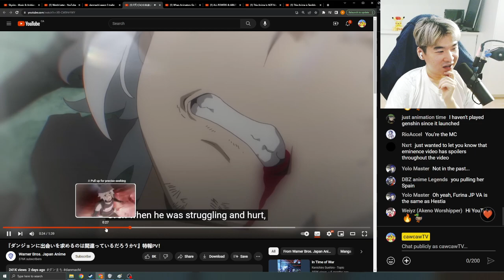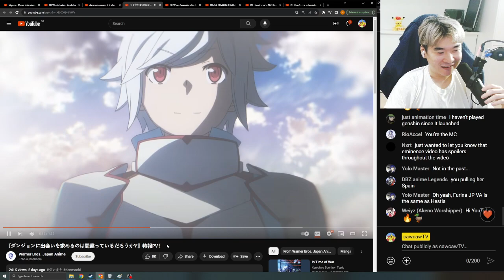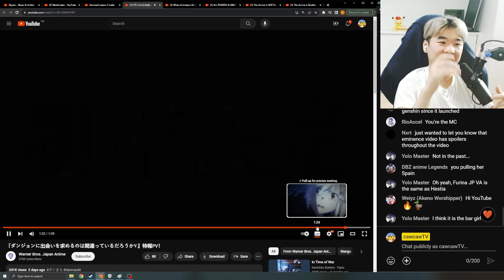Reacting to Danmachi Season 5 Trailer